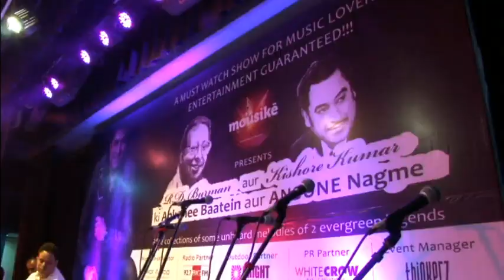Jane Aaj Kya Huaa: by Sarrika Singh & Pankaj Chaturvedi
Jane Aaj Kya Huaa: R D Burman's by Sarrika Singh & Pankaj Chaturvedi on 24th Jan.2015 at Manik Sabha Griha,Bandra